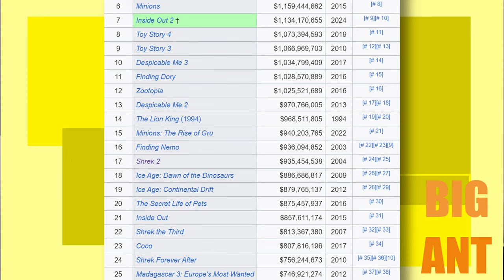Despicable Me 4 is a Movie that Exists... - Review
Ant wastes his time and money

0:00 Intro and Thoughts on Despicable Me Franchise
4:21 Despicable Me 4 Review
9:45 Conclusion and Outro